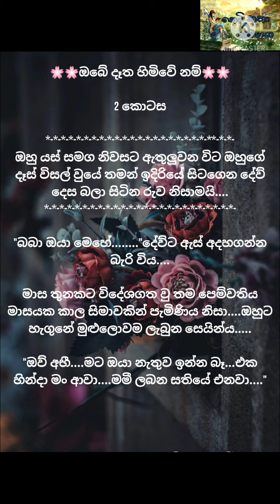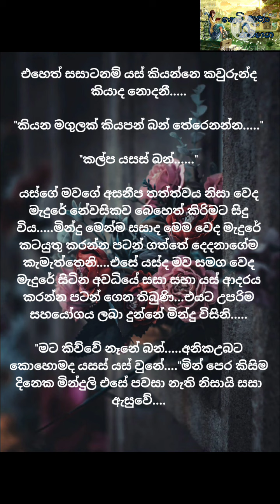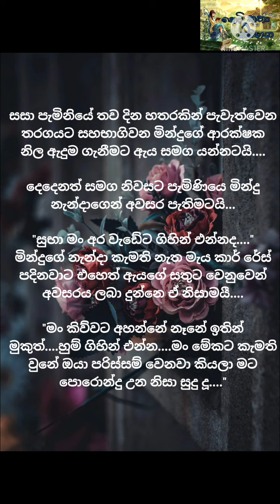🌸🌸ඔබේ දෑත හිමි වේ නම්...🌸🌸 Part 2 නව කතාව / සිංහල නව කතා....Beautiful Novels / Sinhala Novels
හායි යාලුවනේ..

මේ video එක අංජලී නිපුණිකා නංගි විසින් ලියන ලද ඔබේ දෑත හිමි වේ නම් යන නව කතාවයි.

අද මම ඔයාලට ගෙන එන්නේ මේ නව කතාවේ දෙවන කොටසයි...

Like කරන්න
Comment කරන්න
Share කරන්න

වෙනත් Stories